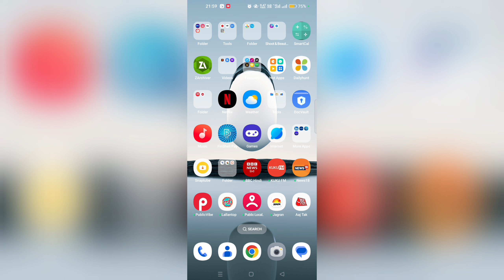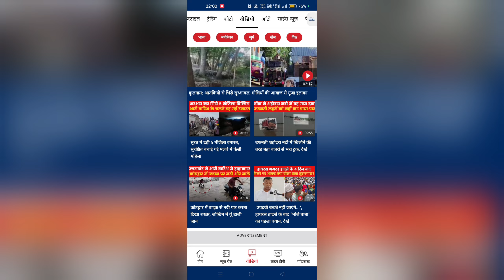how to change news articles category Aaj Tak app | news subject change in Aaj Tak app